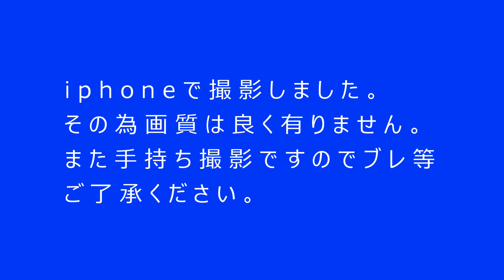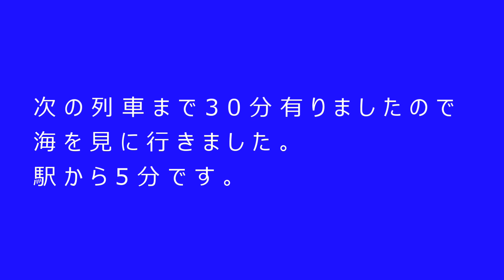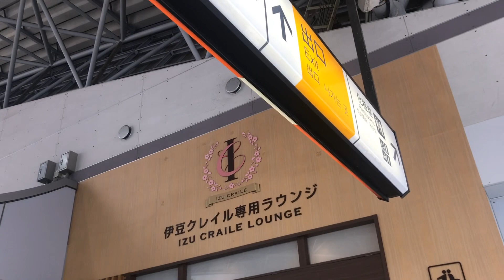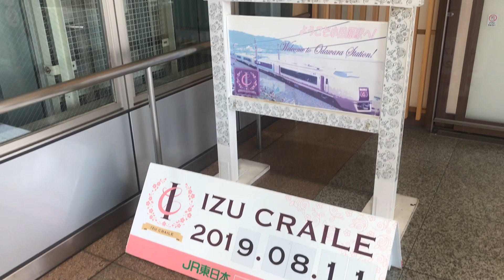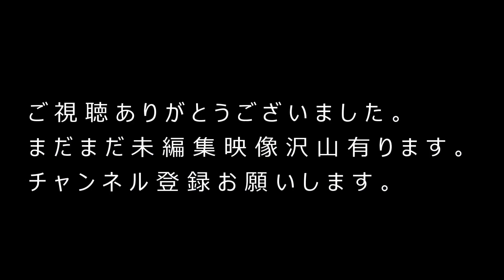2019年夏の185系・251系 特急踊り子号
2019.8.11　この日は一日で上下29本もの踊り子号・スーパービュー踊り子号が走りました。
このうちの25本を国府津・小田原・根府川・真鶴・湯河原・熱海にて撮影。
小田原・根府川では伊豆クレイル１号も撮影。
置き換えの迫る踊り子号の走行シーンをお楽しみください。
国府津駅
踊り子101号　伊豆急下田行き
踊り子123号　伊豆急下田行き
スーパービュー踊り子1号　伊豆急下田行き

小田原駅
踊り子105号　伊豆急下田・修善寺行き
スーパービュー踊り子3号　伊豆急下田行き
踊り子102号　東京行き
伊豆クレイル1号　伊豆急下田行き
踊り子107号　伊豆急下田行き

根府川駅
マリンエクスプレス73号　伊豆急下田行き
踊り子109号　伊豆急下田・修善寺行き
スーパービュー踊り子2号　東京行き
スーパービュー踊り子5号　伊豆急下田行き
踊り子104号　東京行き
踊り子111号　伊豆急下田行き

真鶴駅
スーパービュー踊り子4号　東京行き
踊り子115号　伊豆急下田・修善寺行き

湯河原駅
踊り子106号　東京行き
踊り子156号　東京行き
スーパービュー踊り子7号　伊豆急下田行き
踊り子108号　東京行き
踊り子117号　伊豆急下田行き

熱海駅
踊り子110号　東京行き　連結シーン
スーパービュー踊り子8号　東京行き
スーパービュー踊り子9号　伊豆急下田行き
踊り子132号　我孫子行き
踊り子114号　東京行き